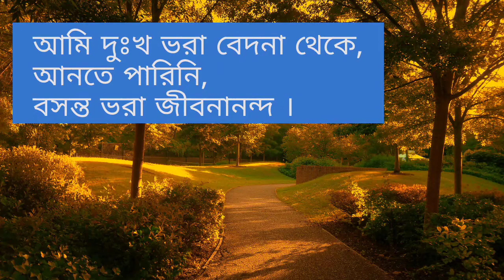আমি বড় বড়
Bangla  poetry